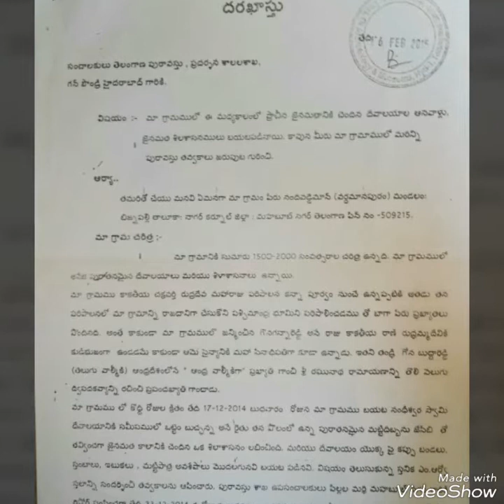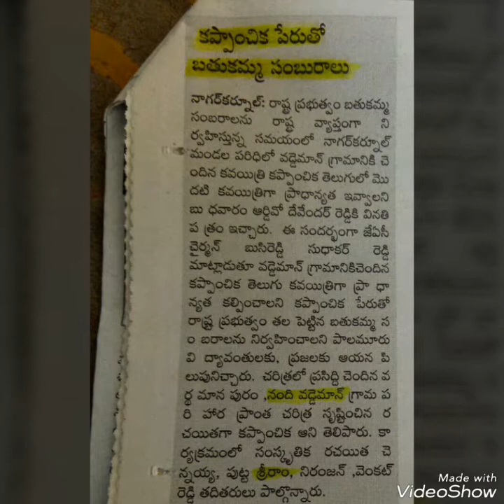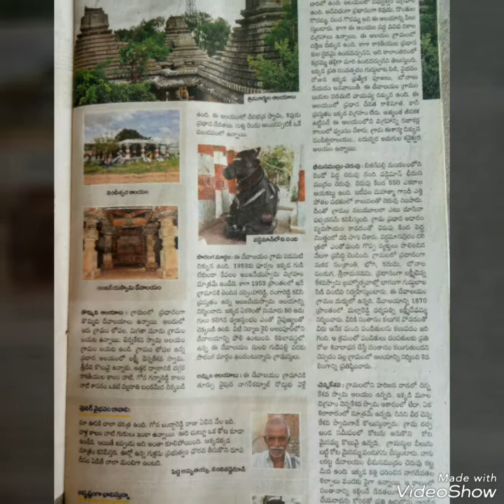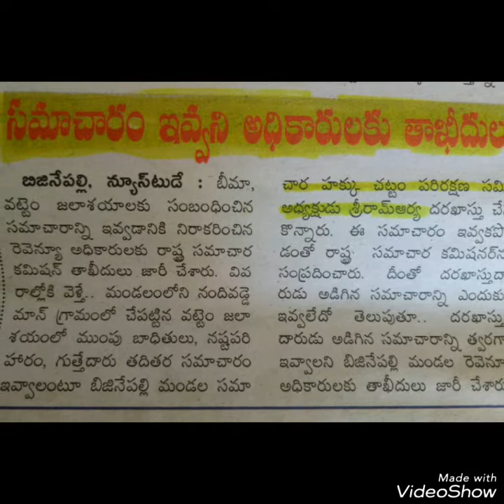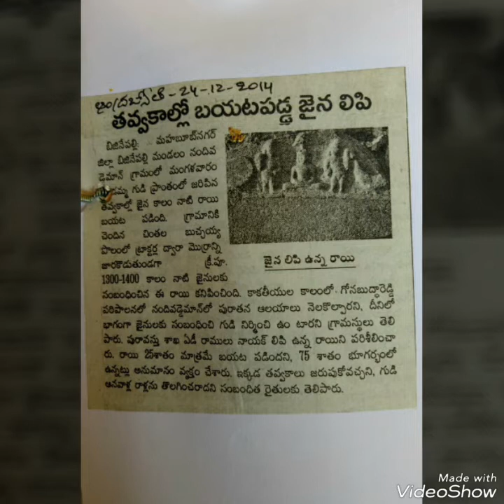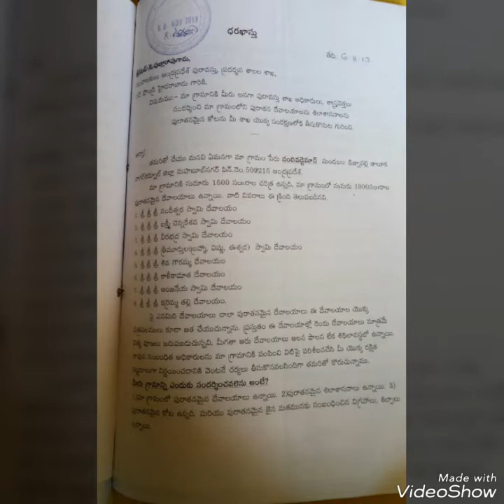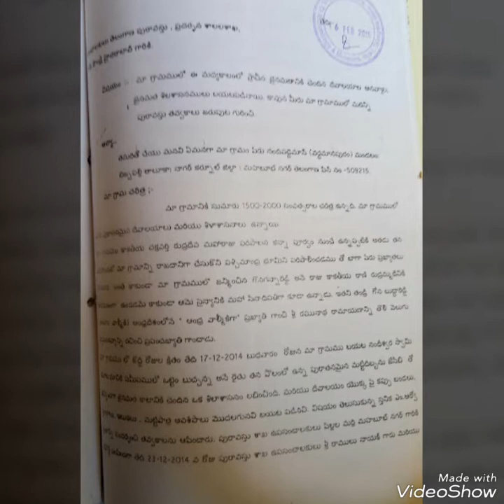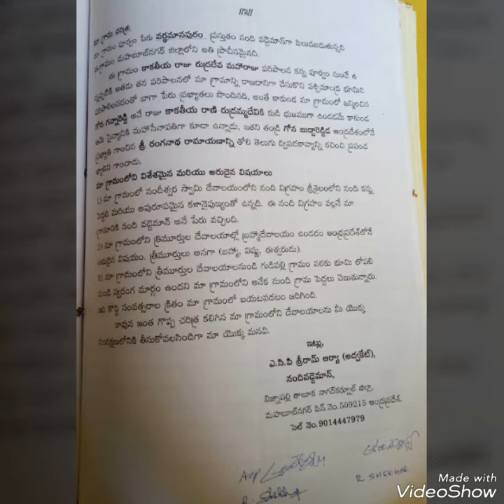Nandi Vaddeman 03